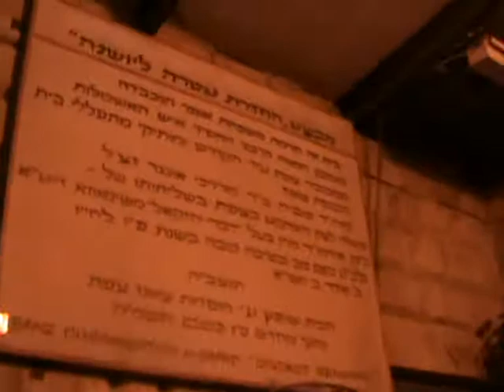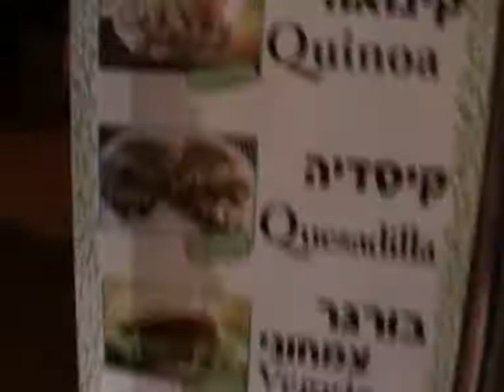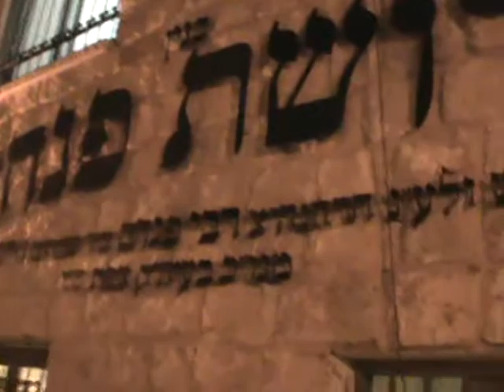קולות צפת:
בסמטאות צפת העתיקה: